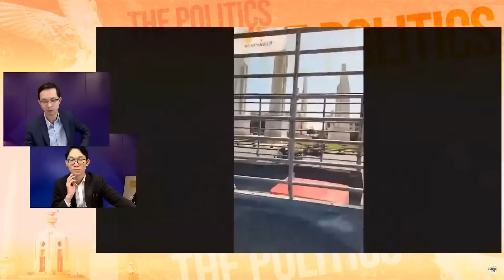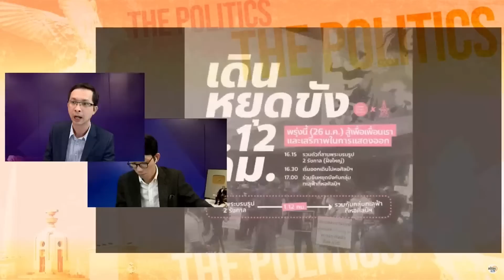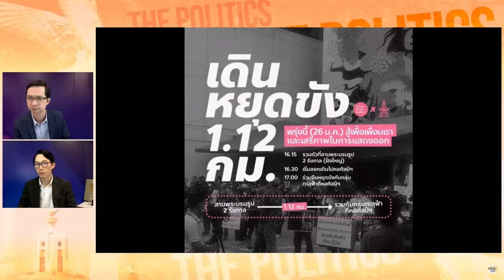คาร์ม็อบมุ่งสู่ศาลอาญา ! ยื่นหยุดขัง 3ข้อ ปลุกพร้อมม็อบใหญ่ไหม "เวหา" ตัดกำไล EM : Matichon TV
กลุ่มทะลุวัง โมกหลวงริมน้ำ คนรุ่นใหม่นนทบุรี และ 24 มิถุนาประชาธิปไตย จัดกิจกรรม Car Mob for Freedom  มุ่งหน้าสู่ศาลอาญา เพื่อยื่นข้อเรียกร้อง 3 ข้อ ที่ ตะวันและแบม ได้เคยเรียกร้องไว้  ด้านนายธัชพงศ์ แกดำ ประกาศในม็อบว่า ถ้ามีม็อบใหญ่ พร้อมใช่หรือไม่   ขณะที่ นายเวหา แสนชนชนะศึก ผู้ต้องหา ม.112 ตัดกำไลอีเอ็มหน้าศาลอาญา ขอให้ปล่อยผู้ต้องขังในการพิจารณาคดีทั้งหมด